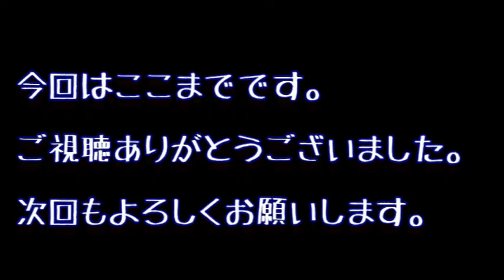ペンライト買ったよ！！難しい！！